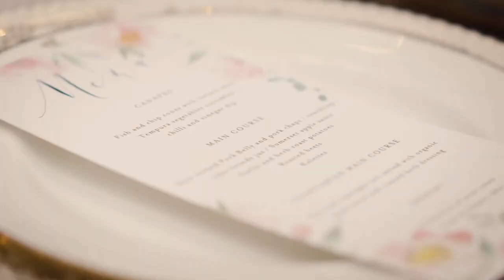Symondsbury Tithe Barn | Wedding Photo Shoot